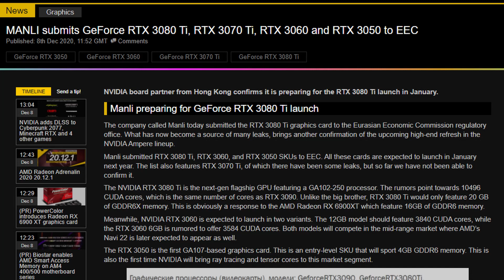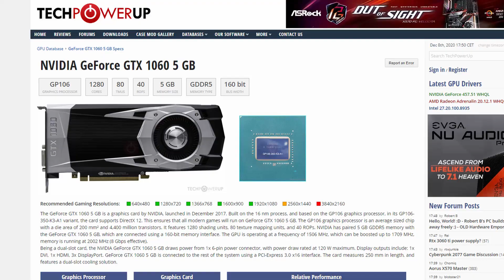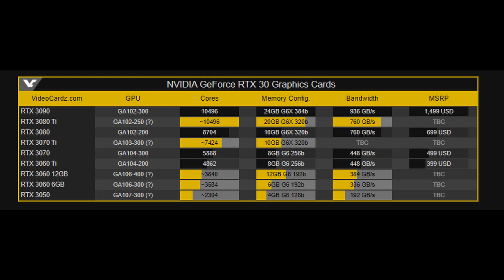RTX 3050, 3060, 3070 Ti and 3080 Ti might get released soon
The latest leaks indicate that NVIDIA might be releasing the RTX 3050, RTX 3060 6GB & 3060 8GB, RTX 3070 Ti and RTX 3080 Ti in January-February of next year, so I thought I'd make a video talking more about them. Their AIB partner Manli registered the cards with the EEC and that's how we have learned about them. Do take this information with a grain of salt, as we have previously seen NVIDIA cancel cards from the RTX 30-series. However, if NVIDIA would release these graphics cards soon, I think we could all benefit from it and finally say goodbye to the 20-series. Let's talk about it!

Timestamps:

0:00 - NVIDIA to release RTX 3050, RTX 3060, RTX 3070Ti, RTX 3080Ti soon
0:40 - Manli (NVIDIA AIB partner) registered the cards with the EEC
1:10 - RTX 3050 specifications and discussion
2:14 - RTX 3060 6GB & 12 GB specifications and discussion
3:30 - RTX 3070 Ti 10GB  specifications and discussion
4:26 - RTX 3080 Ti specifications and discussion vs RX 6900XT
5:00 - Gaming optimizations (NVIDIA vs AMD), speculations and more
6:05 - Cyberpunk 2077 benchmarks and more information